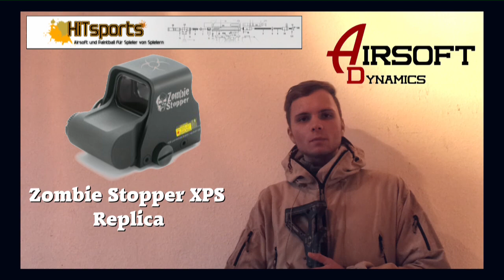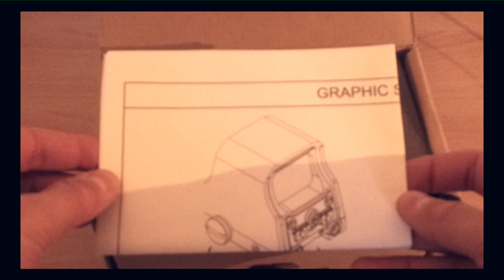Zombie Stopper [AABB] Review - XPS Biohazard!